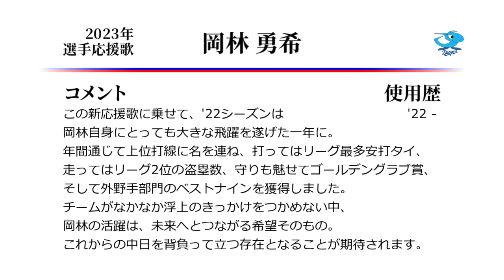中日ドラゴンズ 岡林勇希 応援歌 [MIDI]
中日岡林選手の応援歌です。
今シーズンも開幕して1か月、自身の役割は果たせており、チームに欠かせぬ存在。
こうして見ると、中日もいい若手が出てきているように思えるのですが…。